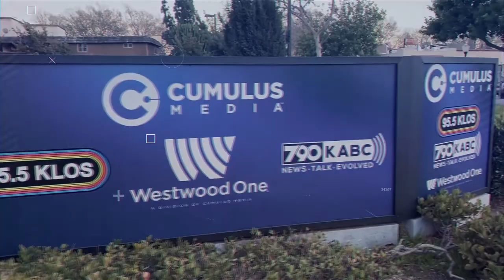CPS Claimed My Home Wasn't Suitable For My Grandchildren Multiple Times What Do I Do?